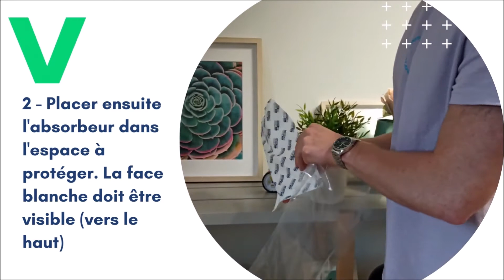Sekodry® absorbeur Ultra, l'absorbeur d'humidité indéchirable et sans rejet d'eau ! 💦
SODEPAC International, l'inventeur historique de l'absorbeur d'humidité, a créé pour vous l'absorbeur d'humidité facile d'utilisation : poser, absorber, jeter !

💦Sekodry® absorbeur Ultra, c'est une poche compacte prête à l'emploi survitaminé en chlorure de calcium et de gélifiant, matière ultra-absorbante qui régule le taux d'humidité afin de vous garantir un air sain dans toutes les pièces de votre maison !
Le Sekodry® absorbeur Ultra absorbe jusqu’à 4 fois son poids soit 600 g pour un SekoDry® 150 g. Il est utilisable pendant 6 semaines dans un espace de 10m² pour un SekoDry® 150 g.

🚫 FINI L'ABSORBEUR À VIDANGER !
🏠 EFFICACE 6 SEMAINES POUR 20 M2 !
☔️ 100% ÉTANCHE ET SÉCURISÉ
💊 PRÉVENTIF CONTRE LES MOISISSURES ET LES ALLERGIES